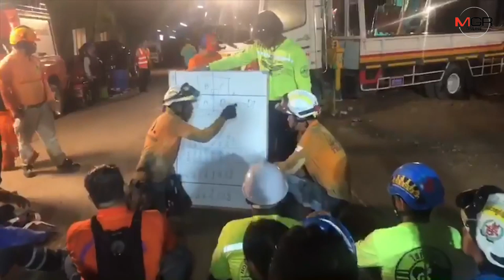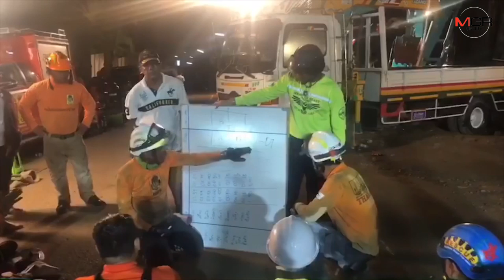กู้ร่างคนงานพม่าจากซากนั่งร้านถล่มได้แล้ว 1 คน อีกคนยังเร่งระดมค้นหา